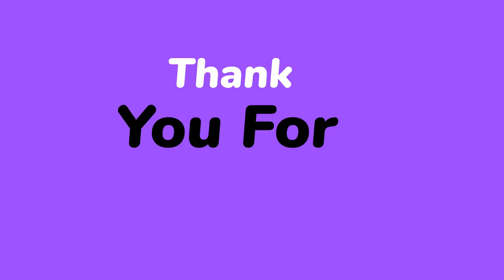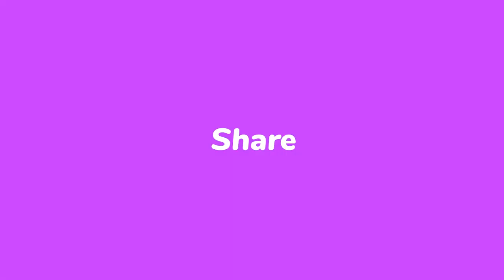Troy Movie - Achilles Cousin Patroclus Rushes to Battle | Hollywood Movie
Movie Synopsis-

Based on Homer's "Iliad," this epic portrays the battle between the ancient kingdoms of Troy and Sparta. While visiting Spartan King Menelaus (Brendan Gleeson), Trojan prince Paris (Orlando Bloom) falls for Menelaus' wife, Helen (Diane Kruger), and takes her back to Troy. Menelaus' brother, King Agamemnon (Brian Cox), having already defeated every army in Greece, uses his brother's fury as a pretext to declare war against Troy, the last kingdom preventing his control over the Aegean Sea.

Awards: Teen Choice Award for Choice Movie Actor: Drama, Teen Choice Awards: Choice Movie Actor, Drama/Action
Adapted from: Iliad, Aeneid
Troy (Director's Cut) - Achilles vs. Hector | 4K Scenes

2021 full length english best action movies,
2021 hollywood hd,
action movie 2021,
best action movies 2021 hollywood hd,
action movie 2021 full length english,
watch movies adventure,
watch movie fantastic,
watching movie,
watch movies action 2021,
watch movie action adventure,
watch movie action science fiction,
watch movies with subtitles 2021,
watch movie science fiction fantasy,
watch movie science fiction action,
watch movie science fiction 2021,
watch movies biography,
watch movie documentary,
watch movie revenge,
watch movie monster,
watch movie parliament cinema club,
watch movie foreign,
watch movies tarantino,
watch movie jackie chan,
watch movie bruce lee,
watch movie van damme,
watch movie jean claude van damme,
watch movie sylvester stallone,
watch movie arnold schwarzenegger,
watch movie mel gibson,
watch movie watched most,
brad pitt movies,
jack nicholson movie,
batman movie watch,
watch movie emotional,
hd movie watch action,
watch movies best,
watch movies are the best,
watch movie legend,
watch movies old movies,
watch movies jim carry,
watch movie mask,
watch movie escobar,
watch movies space,
watch movie dragon,
watch movie will come,
watch movie full one piece,
watch movie ful,
watch movies,
new movies,
comedy movie 2021 list,
comedy movie 2021 change,
comedy movie 2021 stolen,
comedy movie 2021 on netflix,
comedy movie 2021 confession,
comedy movie 2021 may,,
comedy movie 2021 mobster,
comedy movie 2021 mp4,
comedy movie march 2021,
best comedy movies jim carry 2021,
comedy movies 2021 netflix,
action movies 2021 new releases,
comedy movies 2021 new,
action movies 2021 names,
comedy movies 2021 now showing,
action movies 2021 new hd,
comedy movies 2021 new english,